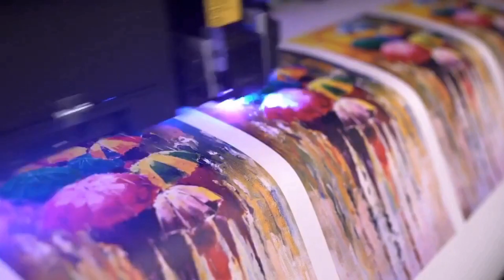ST Media reljefne tapete za štampu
ST Media reljefne tapete za štampu pomoću kojih možete dobiti personalizovanu dekoraciju foto tapete sa strukturom koja tapeti daje novu dimenziju.
Fina struktura slame, kože, peska, 3D, pružaju slike visokog kvaliteta i živopisne boje nakon procesa digitalnog štampanja. Pogodno za većinu inkjet štampača velikog formata. U ovom video prilogu možete videti kako UV štampač Mimaki UJV100-160 štampa samolepljivo slikarsko platno (canvas).

U kompaniji Sitotehnika/ST Graf možete nabaviti ST Media reljefne tapete (3D, slama, pesak, koža, canvas samolepljivi) i štampač za tapete UJV100-160 🖨 .
Napomena: kompanija Sitotehnika/ST Graf ne ne vrši uslužnu štampu tapeta.